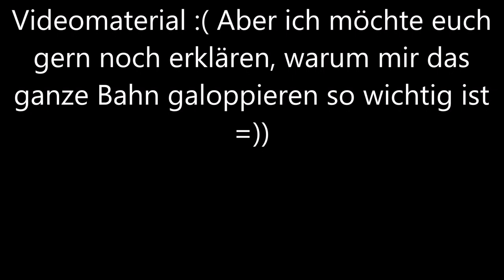Salinera | Das dritte Mal reiten!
... ask.fm/fraeulein_pusteblume